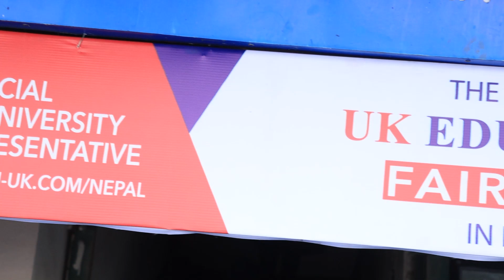Kripa Pandey || Representative || Malvern International || SI-UK Fair